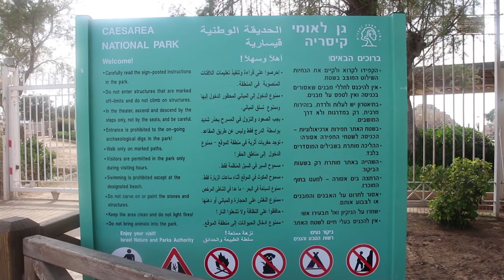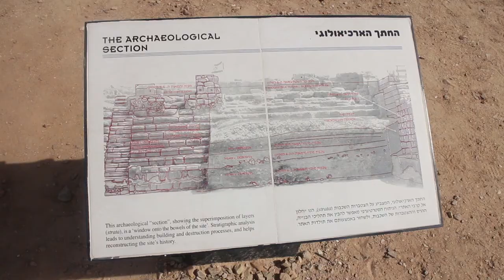Caesarea National Park, Israel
Caesarea National Park is the ancient ruins site of a important port city Caesarea Maritima. Built by Herod the Great in around 25-32 BC, it was a great commercial centre during the Byzantine Period.

Caesarea served as the headquarters of Judea Province of the Roman Empire being losing economic significance after the Arab conquest in 640 BCE. It was conquered by the Crusaders on May 17, 1101, before being destroyed by Mamelukes in 1265.

Today, there are cafes and restaurants, as well as souvenir shops. Caesarea National Park makes a fascinating step for visitors to history of this remarkable ancient city that survived not just destruction and war, but the through the ever-trickling sands of time.

Caesarea National Park is located on the Israeli coastal plains, mid-way between Tel Aviv and Haifa.